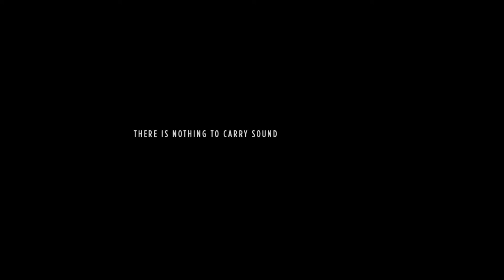Gravity (2013) In-Depth Movie Review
“Gravity” - Directed by Alfonso Cuaron. Starring Sandra Bullock and George Clooney. This review contains spoilers so if you haven’t seen the movie you should probably check it out first.

“Gravity” is the story of Ryan Stone played by Sandra Bullock. She’s an engineer on her first mission to repair the Hubble Telescope. A cloud of satellite debris orbiting the earth destroys the space shuttle Explorer killing the entire crew except Ryan and Matt Kowalski played by George Clooney. They have to work together to survive.

After seeing this film I spent a long time reading and watching reviews. I also read a lot of comments on the youtube videos reviews. The pattern is very clear. Some hate and some love it. The only common ground seems to be that it’s absolutely visually breathtaking. And who can argue with that right? If you didn’t see this film in a theatre and especially in IMAX 3D you missed a golden opportunity. It’s an experience very few films deliver.